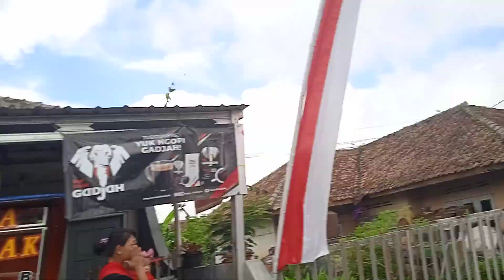karnaval Hut RI yg ke 77.Cibereum Sukamantri Panjalu Ciamis Jabar.